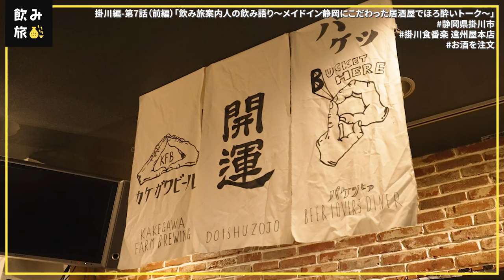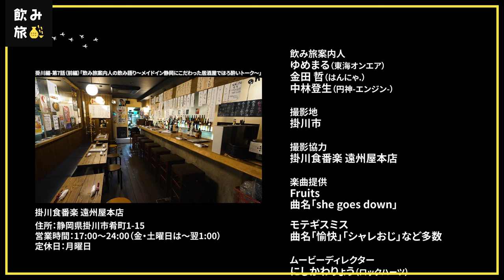【飲み旅チャンネル】掛川編-第7話（前編）「飲み旅案内人の飲み語り～メイドイン静岡にこだわった居酒屋でほろ酔いトーク～」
案内人：東海オンエア　ゆめまるさん
案内人：はんにゃ.　金田哲さん
案内人：円神-エンジン-　中林登生さん

毎週金曜夜7時配信！

📖もくじ📖
0:00　オープニング
1:40　掛川食番楽 遠州屋本店
4:16　まずは乾杯
5:43　おすすめメニュー
8:07　ゆめまるさん2杯目おかわり
10:11　掛川編を振り返る
14:49　岡崎のライバル
16:40　次回予告

【撮影協力】
📍掛川食番楽 遠州屋本店
静岡県掛川市肴町1-15

【第1シリーズ】箱根編の再生リスト📺
東海オンエアゆめまるさん、はんにゃ. 金田哲さん、円神 中林登生さんの飲み旅案内人の3人旅🍶

【第2シリーズ】秩父編の再生リスト📺
鈴木志遠さん、東京ダイナマイト松田大輔さん、円神 中林登生さんで秩父を巡る旅🍃

【第3シリーズ】いわき編の再生リスト📺

飲み旅案内人にぜひ来てほしい！という全国の酒蔵さま、
飲み旅チャンネルとコラボしたいという企業の皆さまは、

飲み旅チャンネルへのタイアップについての

アシスタントディレクター　出口恵都子